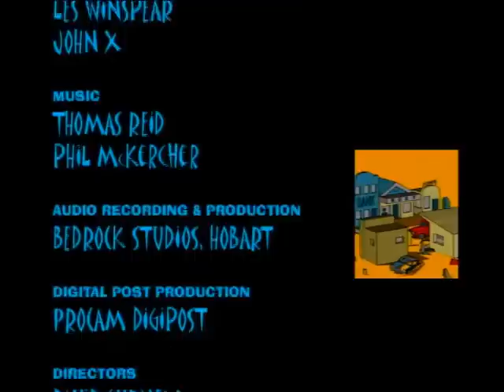Spikey Joe's Truck (RARE 2001 CGI ANIMATION)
Spikey Joe's Truck is a 2001 Australian short film that was only briefly shown at film festivals

HOLY SHIT GODDAMN THIS GOT LOST AGAIN!

reuploading it again.